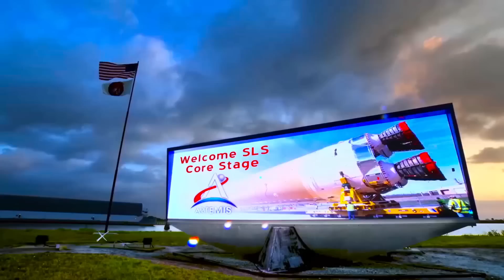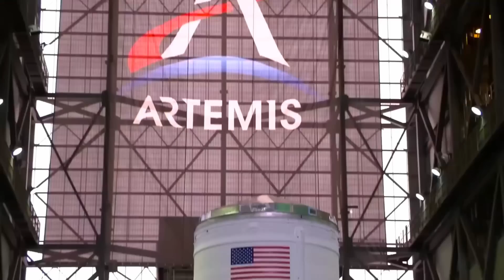Artemis 1: চাঁদে মানুষ পাঠানোর বিশাল রকেট কিভাবে তৈরি হল ও লঞ্চ প্যাডে আনা হল, SLS Rocket make NASA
NASA’s Deep Space Network and Near Space Network will be the communication hubs for the Artemis 1 mission during its journey to the moon and back.